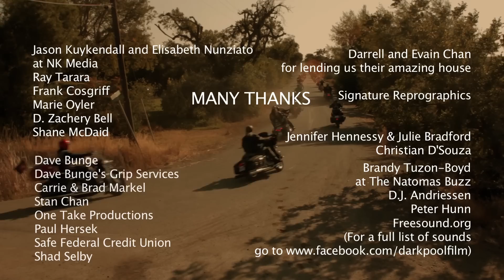Dark Pool Ep. 10: Pull The Trigger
Tracy's confession leaves Jim questioning their marriage. The Captain returns to help in the search for Sarah, and he's not traveling alone.

Series Summary: When Sarah is taken from her own birthday party, it's up to her father to bring her back. But when not even his wife remembers their child, he finds himself alone in a fight against forces beyond his understanding, where nothing and no one is as they appear.